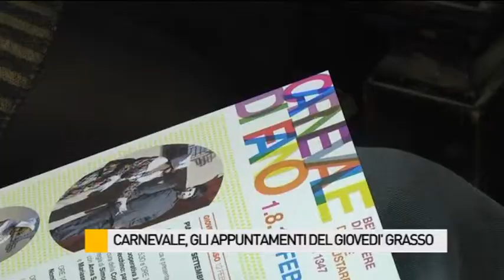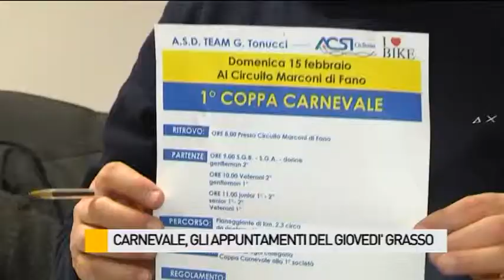Un “Grasso” Carnevale di eventi: ultima settimana ricca di appuntamenti